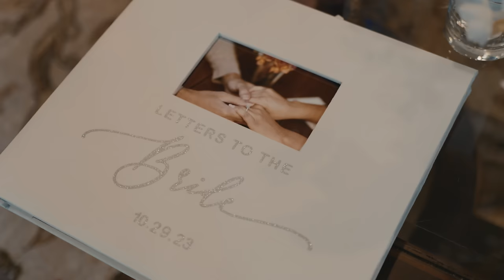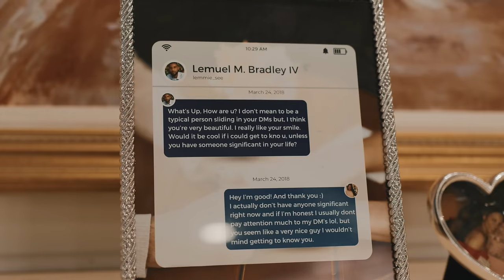Eternal Elegance: Safiyyah & Lemuel's Wedding Video at Nanina's in the Park NJ | HAK Weddings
Embark on a journey of eternal elegance as we present the enchanting wedding video of Safiyyah & Lemuel at the timeless Nanina's in the Park in New Jersey. HAK Weddings had the privilege of capturing every cherished moment, from the heartfelt vows to the grand celebrations that resonated with joy.

Immerse yourself in the magic of their special day, where love and sophistication converged in the exquisite surroundings of Nanina's in the Park. Whether you're planning your own wedding or savoring the love stories of others, HAK Weddings is committed to transforming beautiful moments into cherished memories.

Explore more about our comprehensive wedding videography and photography services by visiting our Don't forget to subscribe to our channel for more enchanting wedding videos that celebrate the beauty of love and unity.